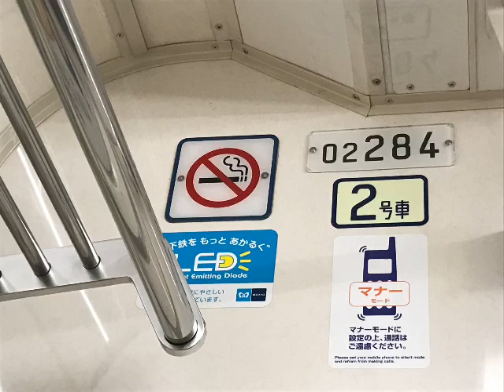東京メトロ丸ノ内線 02系84F 方南町〜中野坂上 全区間走行音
0:00 方南町
1:16 中野坂上行 案内放送
3:25 方南町 B線促進放送